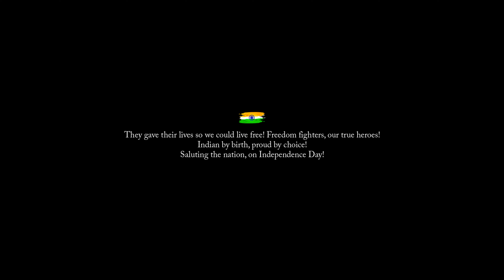Vande Mataram | National Song of india | ft. Patralika Dutta Roy | Noise Zone Production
Experience the iconic Indian national song “VANDE MATARAM” reimagined by Noise Zone Production. This new rendition brings a contemporary flair to a classic song, celebrating India’s unity and strength through powerful visuals and sound.

Dance - Ardrika Mondal & Niharika Mondal

Special Thanks to - M Bhabesh & Animikha Dutta Roy (Avaran আভরণ )

📹🔔 Your support means the world to us, and we can't wait to share more content with you. Remember, every subscription and notification helps us to grow and reach new audiences. ❤️